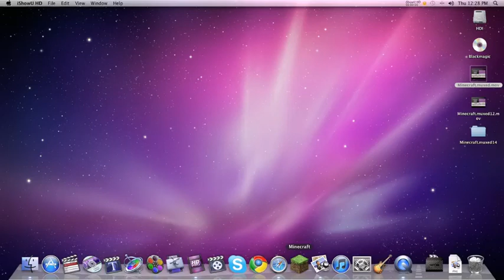GunslingerBDM Survival Series 1 Episode 6